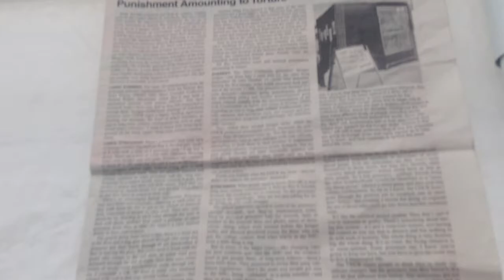Shroud of Sorrows by Olmo - CA Prison Hunger Strike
Shroud of Sorrows art project by Olmo - Support the California Prison Hunger Strike